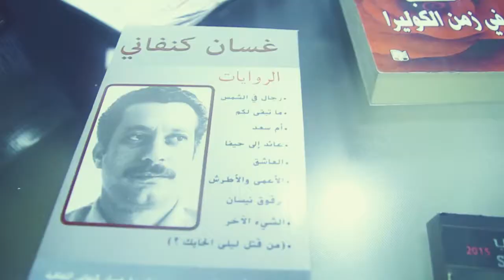Library ADs Video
اغنية